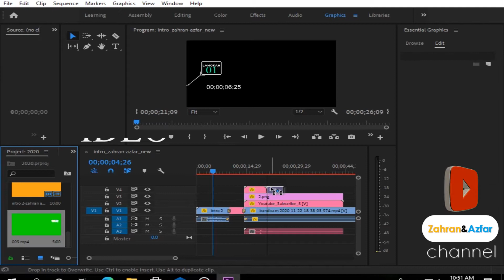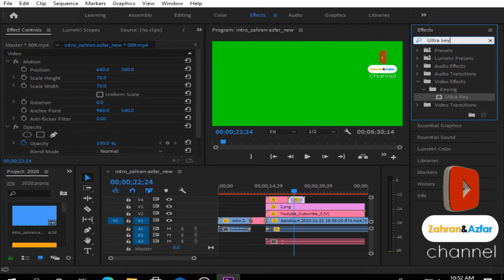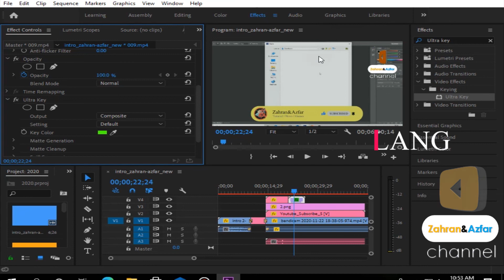Cara menghapus Green Screen Di Adobe Premiere Pro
"Kembali dengan  channel saya.Tutorial Adobe Premiere PRO.Cara menghapus  Green Screen
Semoga bermanfaat,dan tolong dukung channel kami dengan cara

Yang membutuhkan 400 file MOGRT Untuk Adobe Premiere Pro silahkan ambil di link di bawah ini Gratis :

Perangkat :
Bandicam
Powerpoint 2019